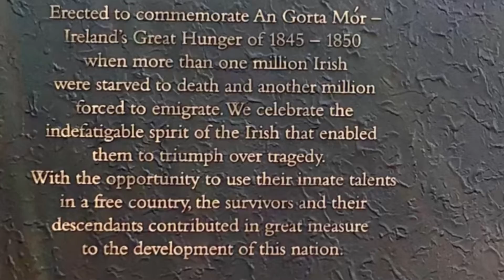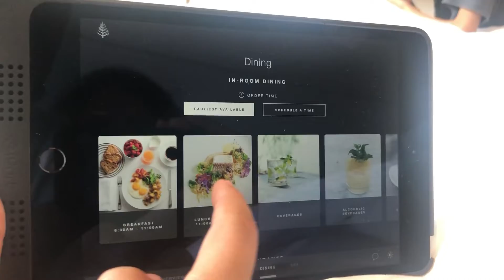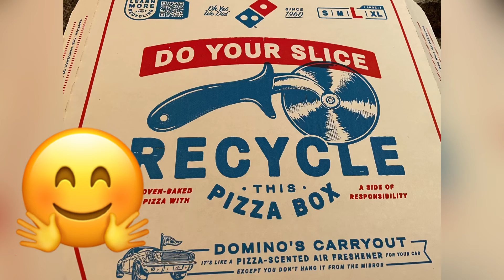Philadelphia || Weekend Well Spent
Philadelphia is the largest city of Pennsylvania State. Pennsylvania is one of thirteen original states of USA.Philadelphia is rich in history..